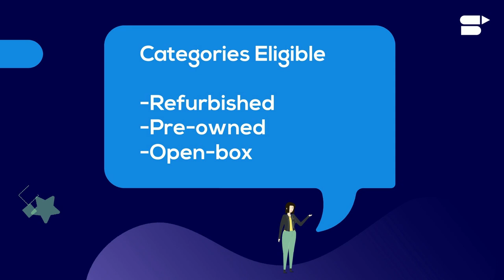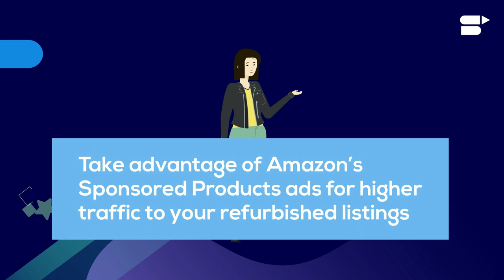What is Amazon Renewed & How Does Amazon Renewed Work? Earn Easy Profits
What is Amazon Renewed & how does Amazon Renewed work? Earn easy profits - Amazon renewed review and guide!✅

👉We make product research easy. Find the best products to sell on Amazon with SellerApp:

If you have decided to give selling on Amazon a try, there are many business models to choose from: arbitrage, private labeling, reselling, etc. However, Amazon has a prominent opportunity that most sellers are still not aware of the Amazon Renewed Program. The sellers who are familiar with the program may also have many questions, like what does Renewed mean on Amazon for sellers? Or Is Amazon Renewed any good? In this short guide, we explore what is Renewed in Amazon, the benefits of Amazon Renewed for sellers, and a few strategies on how to earn high profits using Amazon Renewed products!

Frequently Asked Questions (FAQs):

🔷What products can you sell on Amazon Renewed?

Amazon Renewed program allows sellers to sell products as “new” only if they are in a high-quality condition that not only meets Amazon standards but also customer expectations.

🔷How to find product opportunities for Amazon Renewed?

The easiest way to find such products is to use SellerApp’s Product Research tool that helps you find the most appropriate products with low competition and high demand. Not only that, but it also displays several other crucial metrics that will determine your final decision. (CLICK the LINK above)